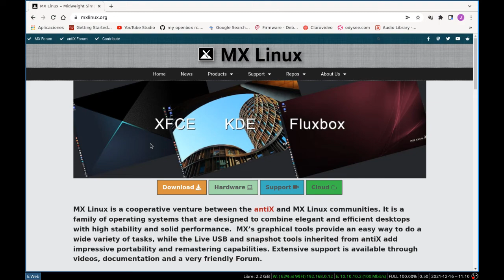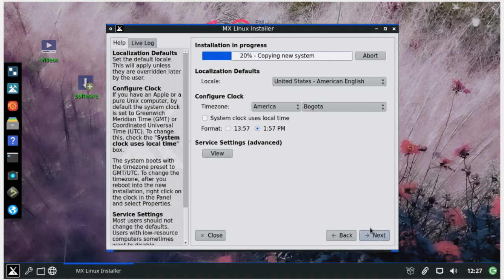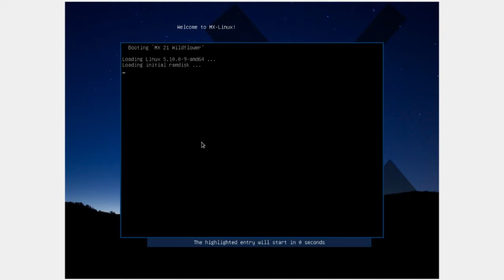MX Linux con Fluxbox - Realmente Ligero [V272]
Esta combinación la convierte en una Distribución de Linux ideal para Computadores de escasos recursos o si necesitamos que los recursos se utilicen en las aplicaciones y no en el Sistema Operativo o en el Entorno de Escritorio.

DETALLES TÉCNICOS:
S.O.  MX LINUX MX-21_X64
DE:  Lightdm-xsession
WM:  Fluxbox
Kernel: 5.10.0-9-amd64